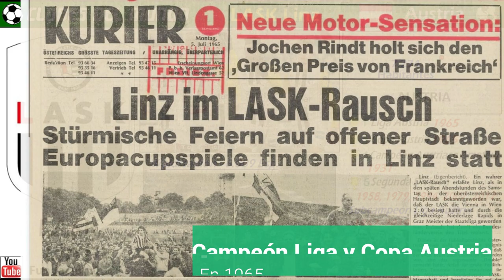LASK LINZ - Un Club centenario de nuevo en Europa - Clubes del Mundo (Austria)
La pasada temporada 2018/19, el LASK Linz fue la revelación de la Bundesliga Austriaca,
al conquistar el Subcampeonato  de Austria por segunda vez en  su historia.

Eso le dio derecho, a jugar competiciones europeas, y logro clasificarse para la fase de grupos de la Europa League 2019/20.

El mayor exito del LASK Linz fue sin duda la conquista de la Liga y la Copa de Austria, en 1965. Conoce en este video la interesante historia de este centenario equipo austriaco.

Fuentes: Wikipedia, Pixabay, Google Earth, Free Audiolibrary Youtube